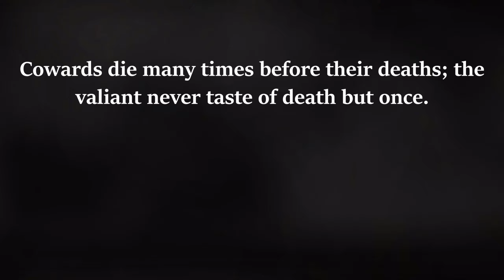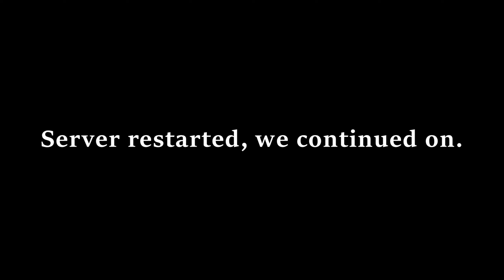Temporary Death - DayZ Ep. 1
Part 1 of a series I am starting on this channel, the story of John.

This footage was taken off of the CYS or Can You Survive Server, you can find it, and download all the mods necessary here with DayZSALauncher

I worked very hard on this and I have not a lot of free time so editing is very hard for me, but I do love it when videos come out well, thanks for checking this video out.

Hans Zimmer - Time (Inception Soundtrack) [Cinematic Cover] - Whitesand

Mrs. Zazzara — Loxbeats

Subconscious - (LTR)

Intro:

Thanks to Austevik Dronefoto for being so kind and letting me use some of his footage he shot for my intro! You can find the footage I used in this video:

Won't take but a few seconds and would make my day. 🤘🏼